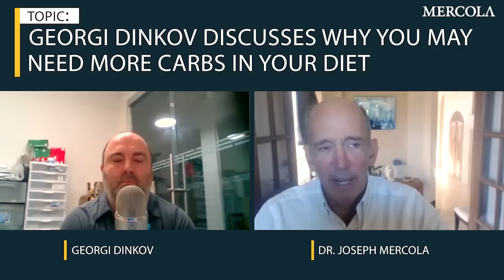Why You May Need More Carbs in Your Diet - Interview with Georgi Dinkov (Dr Ray Peat) by Dr Mercola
In this interview, Georgi Dinkov and I continue our discussion about diet, diving into some of the finer details that can make or break your health. Dinkov is a student of Ray Peat, who passed away around Thanksgiving 2022, leaving behind a legacy of iconoclastic wisdom on how to optimize biological health.

A ketogenic diet can be very useful initially when transitioning people who are metabolically inflexible. However, continuing in ketosis long term can lead to problems, including stubborn weight gain or the inability to lose unwanted weight.

The reason for this has to do with cortisol. Your body needs glucose, and when deprived for too long, your body will release cortisol to stimulate the production of glucose by your liver. Cortisol also promotes inflammation and central obesity, so you don’t want chronically elevated cortisol levels.

Your metabolic rate is strongly affected by the type of sugar you consume. High fructose corn syrup promotes ill health while whole fruit, raw honey and pure organic cane sugar are readily metabolized without promoting weight gain.

When adding in more carbs, you also need to reduce your fat intake to avoid elevating your triglycerides.

Restricting dietary fat and/or blocking the oxidation of fat inside of the cell have strong therapeutic effects against cancer by forcing the cell out of its excessive fatty acid oxidation state.